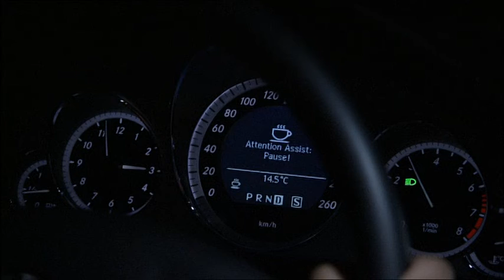Mercedes-Benz W212 E-Class Attention Assist